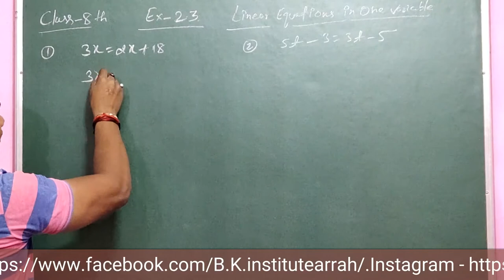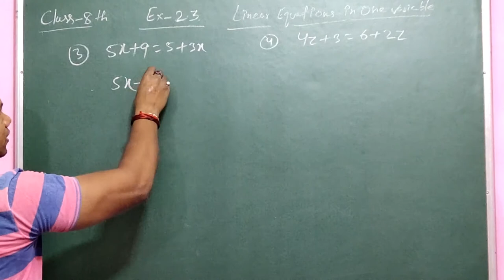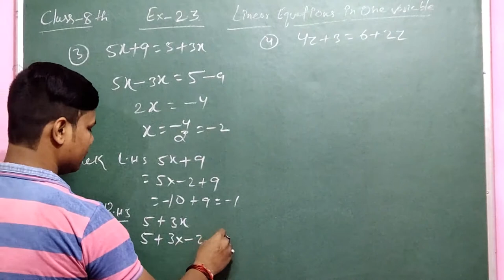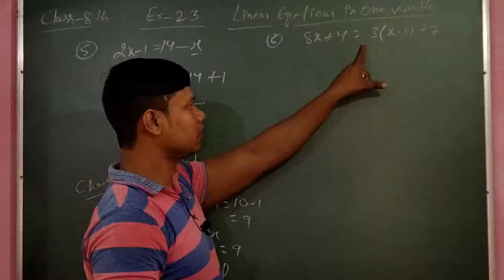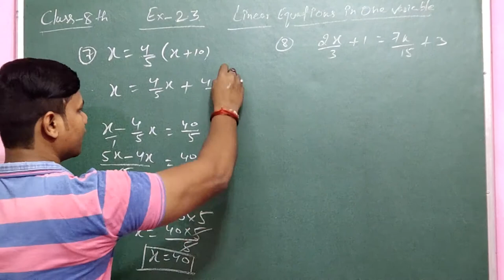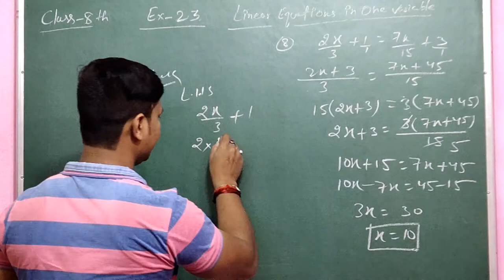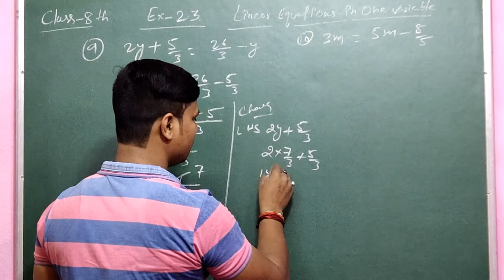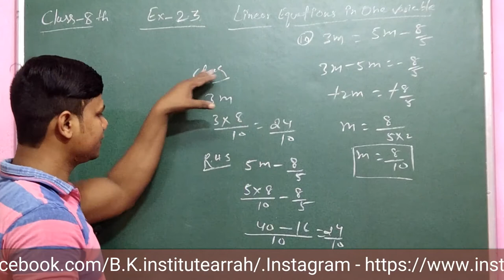Class-8 , Ex-2.3, Q 01 to 10 Maths#bkinstitute ( linear equations in one variables) NCERT cbse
Hi,

B.K.INSTITUTE has been a name in teaching for over 09 years. In the recent past with the advent of A-Level curriculums in the academic world, B.K.INSTITUTE has established itself in that field too. Our excellence lies in the fact that we have teachers, who have dedicated their lives to teaching and excel in teaching in their respective subjects. The motto is to allow a friendly and easy approach to the toughest topics, urging students to open up and ask doubts, to allow them to explore their interests in the subjects they learn. B.K.INSTITUTE gives a better alternative in the form of extensive coaching in small batches. …
Class X समांतर श्रेणी l Class X Arithmetic Progressions Ex-5.1 l part-1l Class X Ncert solutions